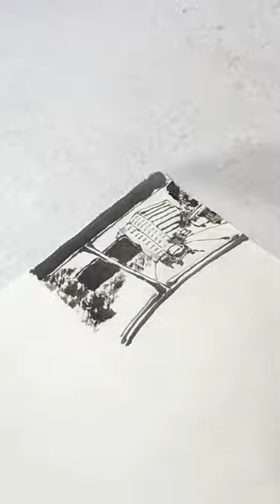How to draw manga with Japanese ink painting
Suibokuga is Japanese traditional art.